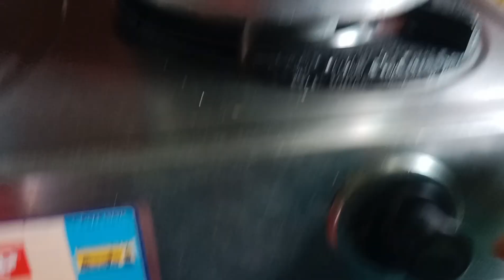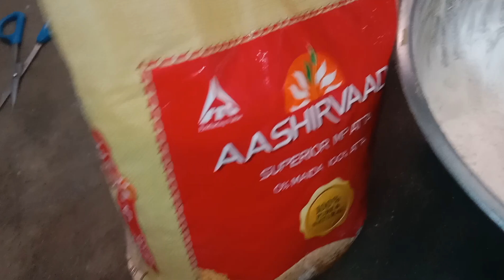dailyvlogs గోధుమపిండితో పొంగుతూ బొబ్బట్లు... మా ఫ్రండ్ చేసిన పచ్చడి.... 👌👌